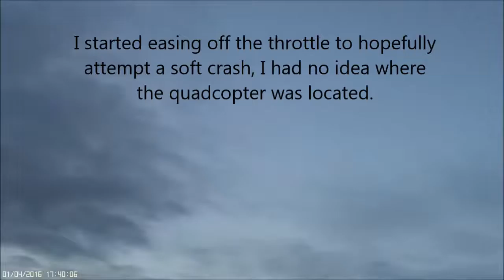Partial FPV Flight Part 1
I started the flight flying FPV however I lost the video signal after about 500 ft.  I'm using the Boscam transmitter and receiver, the stock antennas don't work so well